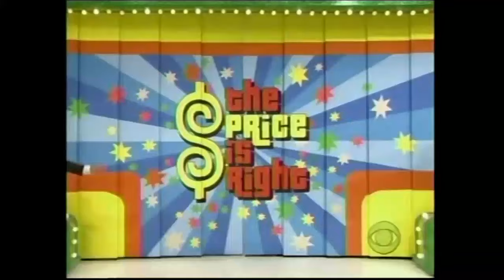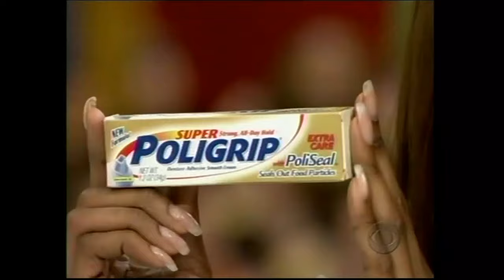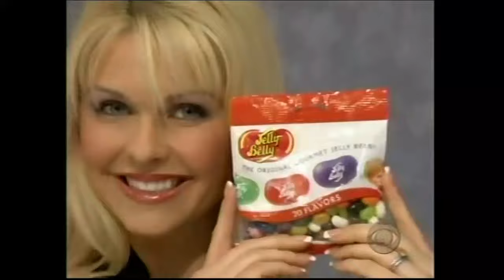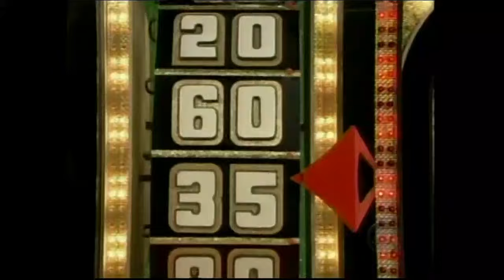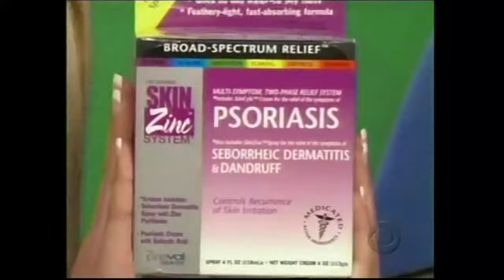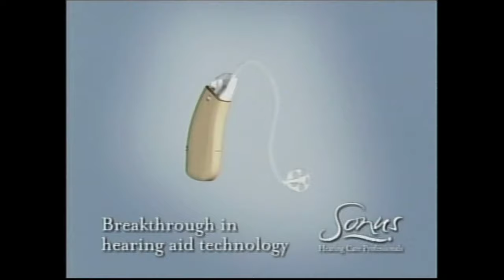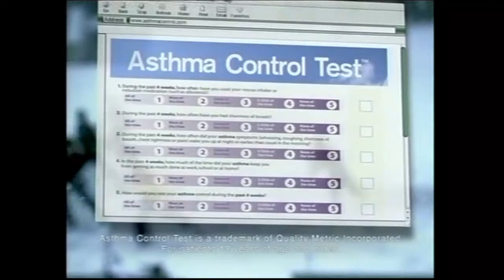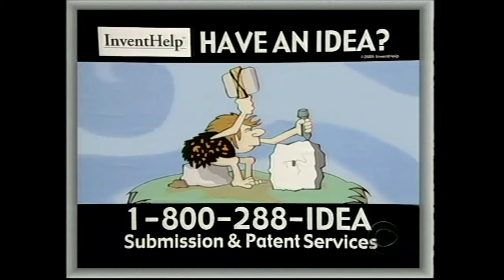The Price is Right (3561K): March 20, 2006 (w/tryout model, Aly Sutton)